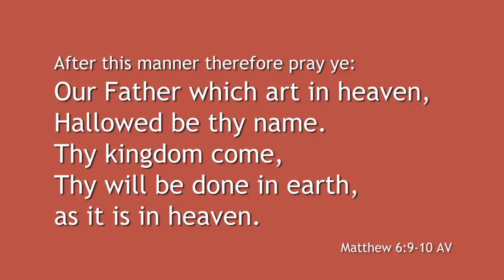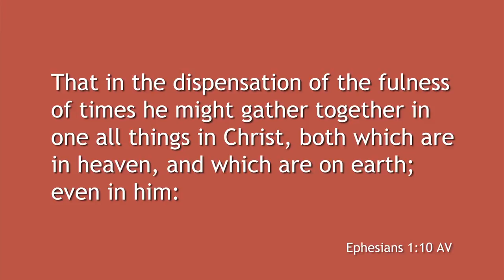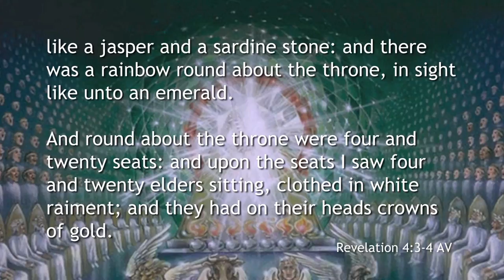Heaven by Peter Hindley 04 s1